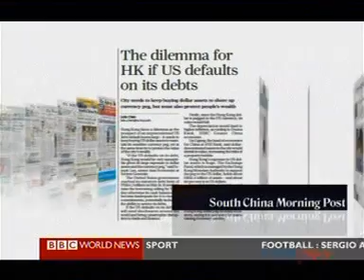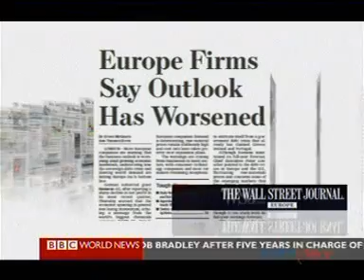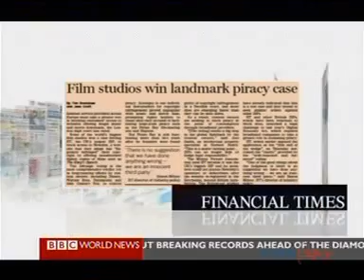IndusView Chairman Bundeep S Rangar comments on US Politicians Wrangling over US Debt Ceiling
IndusView Chairman Bundeep Singh Rangar comments on US politicians wrangling over the US debt ceiling, Hong Kong's dilemma due to this US crisis, a worsening European business outlook, clampdown on BT to fight against media piracy, implications of China's high-speed train crash and anonymity and identity-theft online.